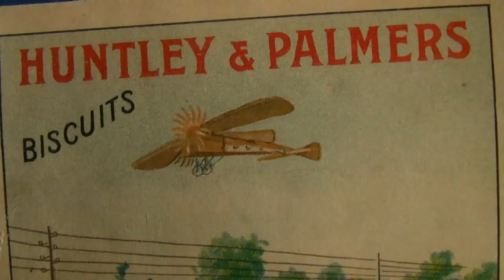Aircraft vs Steam Train 1908 - Early Aviation History Trade Cards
Have you seen an aircraft  race a steam train? See early aviation history on original postcards and trade cards, including a very rare Huntley and Palmers' Biscuits card.